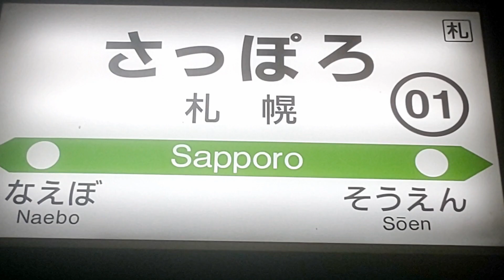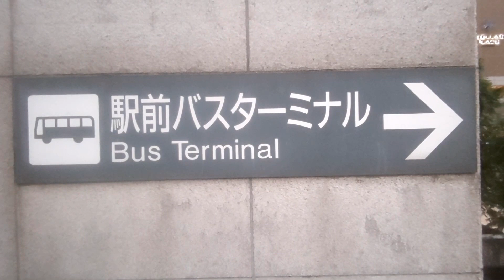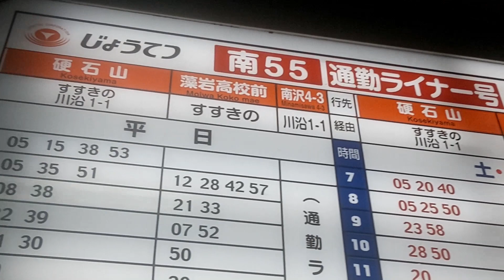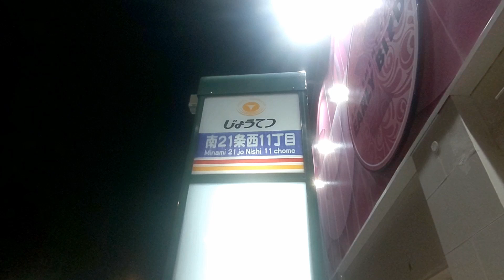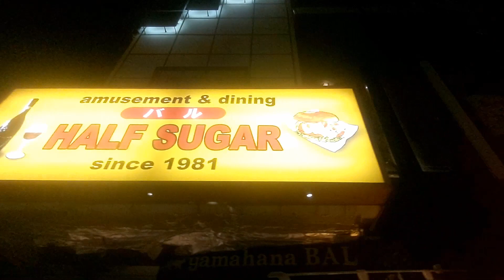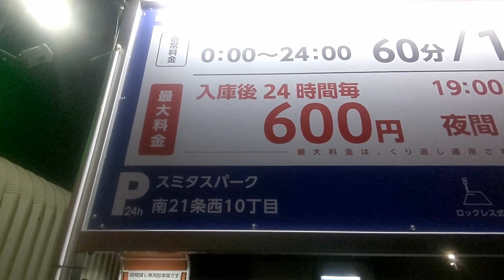(01)【ノープラン】路線バスで南21条へ行き、電車通りを歩いて豊平川に向かいます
たまにノープランで、来たバスに乗って、テキトーなところで降りる、ということがしたくなります。

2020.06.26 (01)